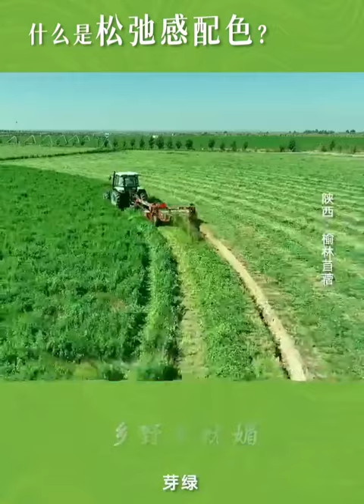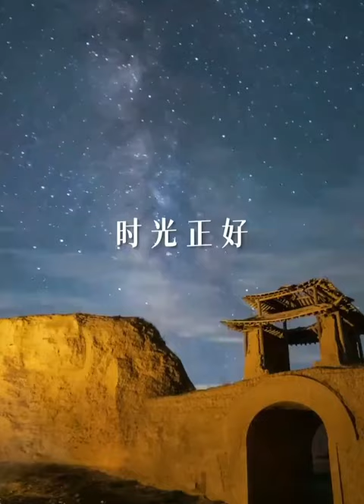😍治愈！原来这才是松弛感配色🎥⬇️🎨涧石蓝、淡绿、浅驼……淡然如风、柔和清雅，一起去漫步、来追风、远喧嚣、近山海，体验大自然的松弛感🌈❤🧡💛💚🩵💙💜